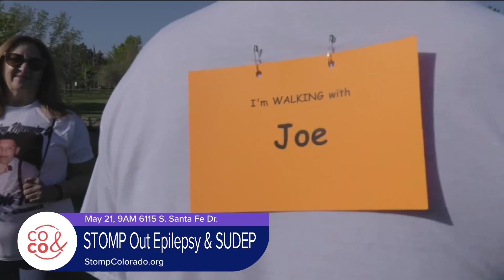Chelsea Hutchison Foundation - May 9, 2023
Support the Chelsea Hutchison Foundation and STOMP your way to support and education. Learn more and register at StompColorado.org.